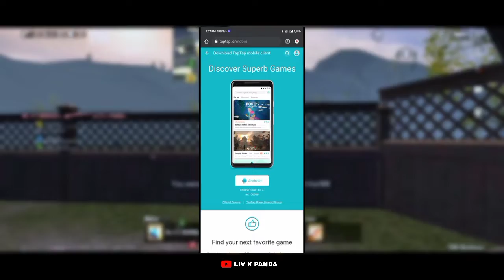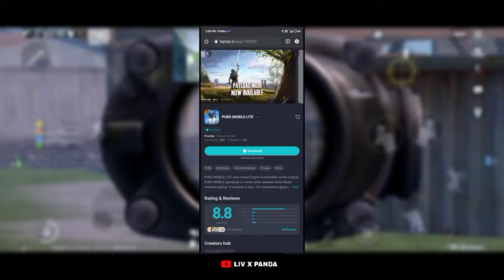😯 Pubg Lite New Update 0.23.0 | How To Make Download | @godpraveenyt1 .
Hii all Family Please Support Me all Family Please
@GoDPraveen YT
@JONATHAN GAMING
@GoDTushar OP
@Liv x Panda
@Koobra Bhai
@Koobra Ali
@Sourav Joshi Vlogs
@Crazy XYZ
 Support Me
(Short Video )
Pubg Lite Sensitivity Settings
Pubg Lite God Tushar Op Sensitivity
Pubg Lite God Tushar Op Short Video
Koobra Bhai Pubg Lite Funny Short Video
Pubg Lite Cobra Bhai Vs God Praveen YT
Pubg Mobile Lite Funny Video Whatsapp Status
Pubg Lite Hack 0.22.0 Mod Apk Config
Pubg Lite Hack No Ban Main Id
Pubg Lite New Winner Pass
Pubg Lite Short Video Funny Kaise Banaye
Pubg Lite Best Funny Short Video
Pubg Lite Funny Video Short
Pubg Lite Nst Gamer Funny Video
Pubg Lite Kill Message
Pubg Lite Hack
Pubg Lite Config
Pubg Lite Lowan Gaming
New Update Pubg Lite 0.23.0
Pubg Lite Montage
How To Make Pubg Lite Montage
How To Make Pubg Lite Hack
{ Please support me my channel }
Please 1k Kardo Aap Log Full Support